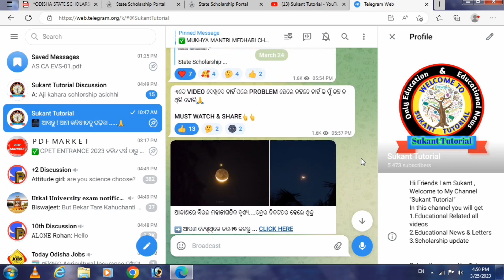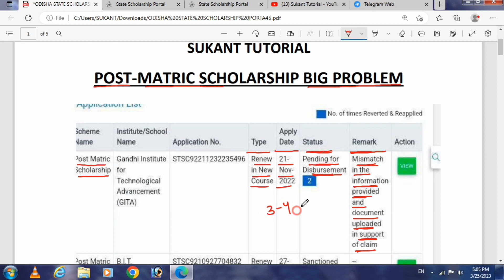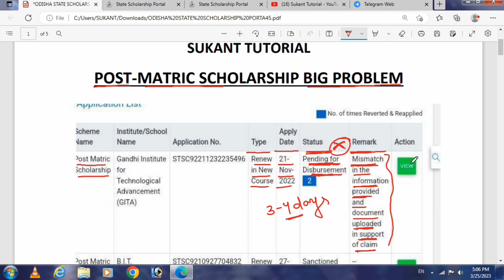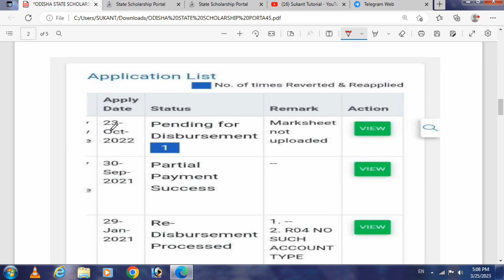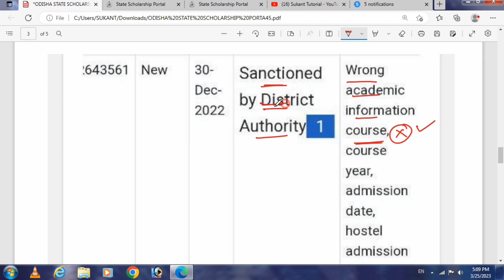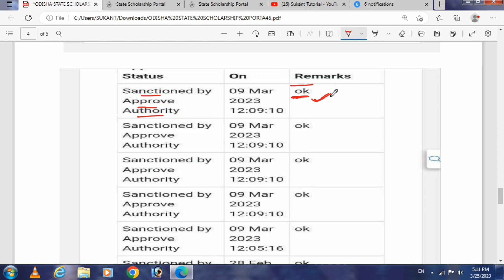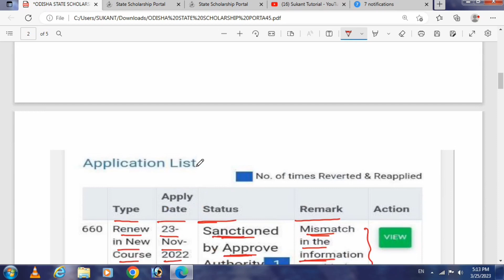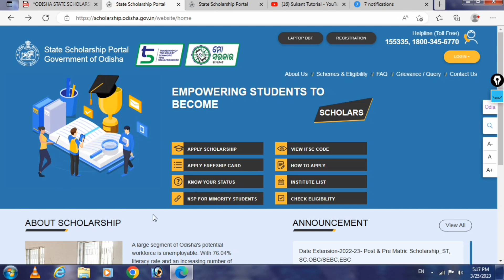🔴Big Problem | State Scholarship 2023 | Everyone Has this Problem of Not Getting Scholarship Money ?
1.This Channel Dose Not Promote Any illegal Content & Activity .

                           🙏 ଜୟ ଜଗନ୍ନାଥ🙏
                       🙏Jay Jagannath🙏
                             🙏जय जगन्नाथ🙏